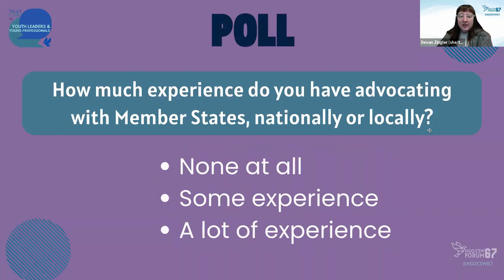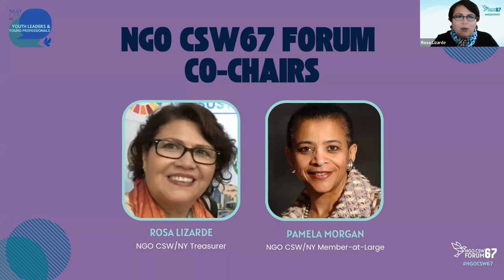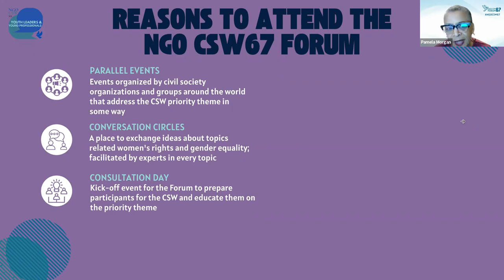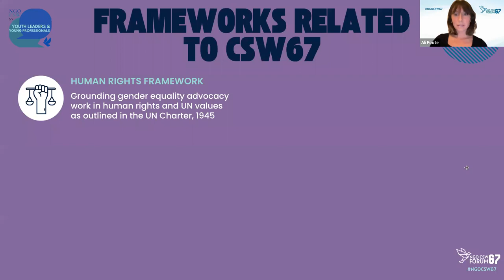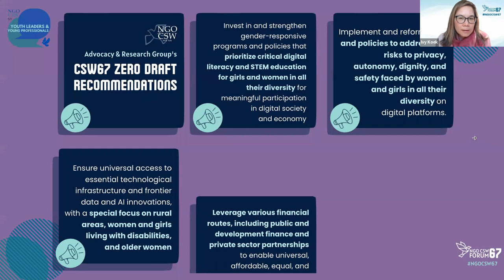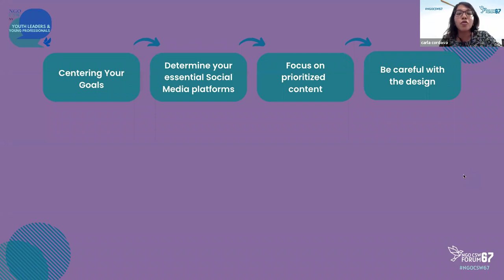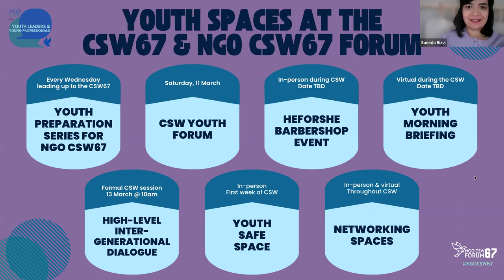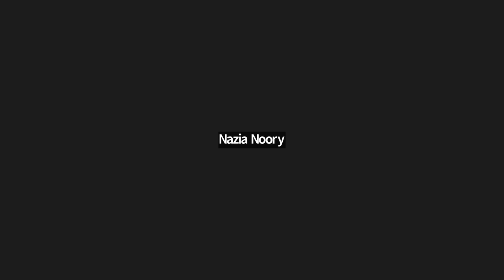Youth Advocacy Training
Join the YLYP's Youth Preparation Series session where we will provide an overview of how to effectively advocate at the UN CSW and NGO CSW Forum.

The agenda will include:
- Overview of the CSW67 and NGO CSW67
- Introduction to the UN CSW negotiations process and how to engage
- Frameworks related to CSW67
- Key Recommendations for the Zero Draft
- Digital Advocacy
- Youth Spaces at the CSW67
- YLYP Updates
- Q&A